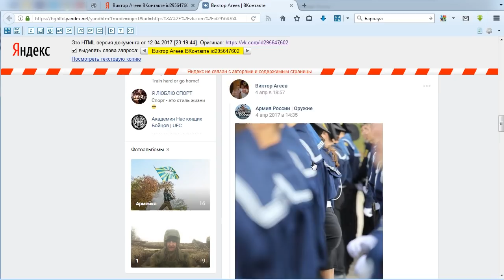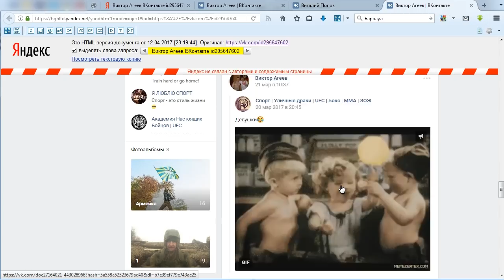Россия его кинула: кадровый разведчик 22й бригады ГРУ РФ попал в плен к ВСУ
24 июня 2017 в районе села Желобок Луганской области украинские военные из 93-й отдельной механизированной бригады ВСУ ликвидировали диверсионную группу террористов и взяли в плен кадрового российского военнослужащего из 22-й бригады СпН ГРУ РФ

Командир 93-й бригады Владислав Клочков заявил, что в ходе столкновения с диверсионной группой противника был убит командир этой группы, кадровый российский офицер Александр Щербак, в плен были взяты четыре боевика, среди которых и гражданин Российской Федерации, житель Алтайского края, военнослужащий 22-й бригады СпН ГРУ РФ Виктор Агеев.

Министерство обороны России в среду, 28 июля, заявило, что Агеев якобы был уволен в 2016 году и не является кадровым военнослужащим. Тем не менее странная активность в социальном профиле пленного контрактника и попытки замести следы привлекли внимание волонтеров международного разведывательного сообщества InformNapalm. Социальную страницу Виктора Агеева в VK сотрудники российских спецслужб спешно переименовали в Виталия Попова. Изменили дату рождения с 13 сентября 1995 года на  13 августа 1980, удалили несколько фотографий, но используя кеш российского поисковика Яндекс, нам удалось найти первичную информацию. В комментариях к одной из своих фотографий Агеев ответил своему товарищу на вопрос: "Контракт подписал?", -утвердительно: "Да".

В тоже время мать Виктора Агеева, его друзья и бывшие сослуживцы подтвердили Русской службе BBC, что после срочной службы он остался служить в армии по контракту, который подписал в марте 2017 года.
Как сообщает BBC, мать Агеева Светлана опознала в документах своего сына. По ее словам, он не выходил с ней на связь с конца мая. Она рассказала, что 18 марта 2017 года он подписал контракт, по которому новым местом его службы стал Батайск Ростовской области, где расквартирована 22-я отдельная гвардейская бригада специального назначения ГРУ Генштаба России.